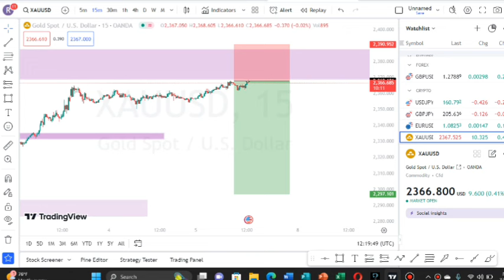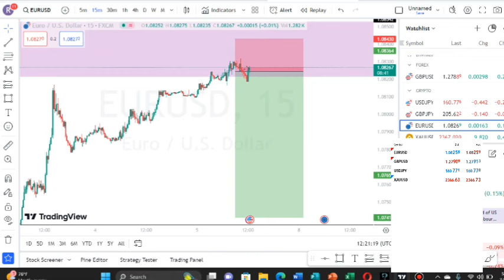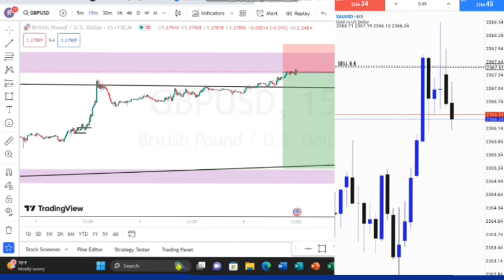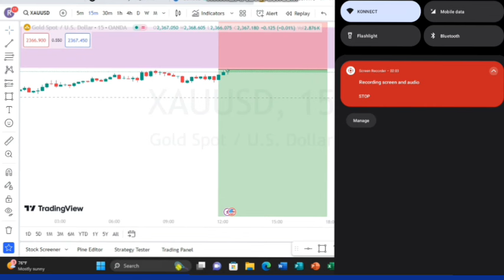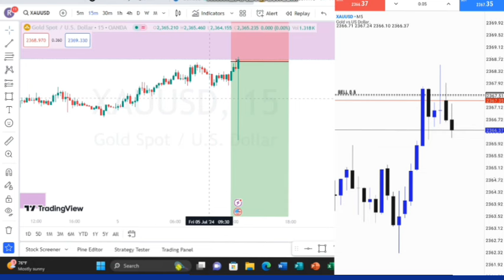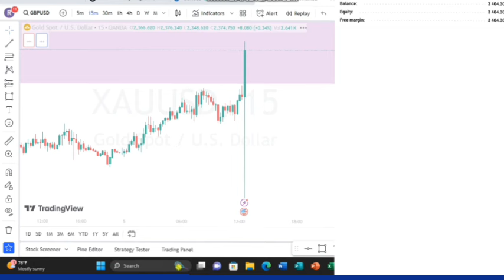I Trade NFP News Today And This Happened,.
Hello in this channel am just documenting my life as a forex trader

Also follow me in all platforms as Am Roby

are you looking forward to a side hustle where you can make money online at the comfort of your place only laptop and internet connection look no further,,watch my videos and you will get the websites that you can really make an income daily,, working Frome home remote jobs remote job make money online making money freelance writing freelancer freelancing online pays make money online with me stay around and make money from Kenya or world wide remote task in Kenya online business from my country VPN proxy and other applications just like forex trading trade forex work from home paying jobs online online gigs that pays more let's make money online together 2024 mone2024 remotask2024 trade 2024 work from home 2024 freelance 2024 best paying online websites 2024 best online apps that pays